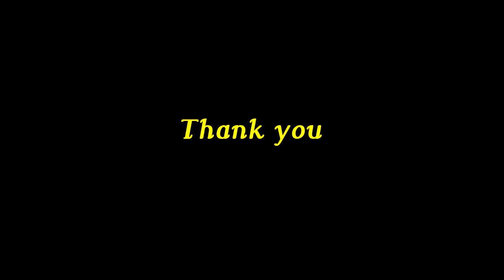Speedway Videos Productions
Also if you find a video you cant do without , we have a $5 buy option.
Thank You , Richard & Tammy Ford